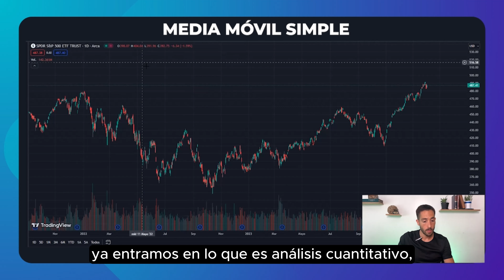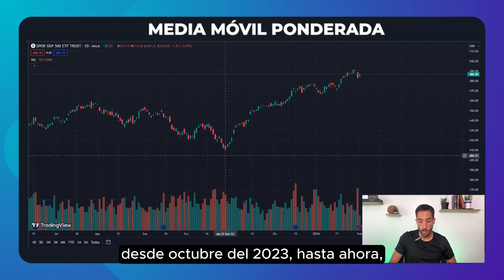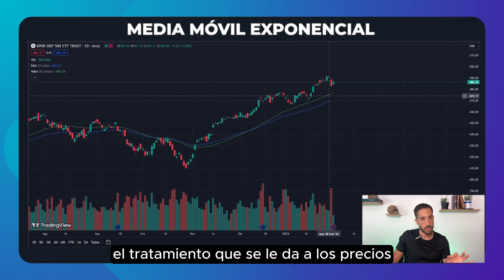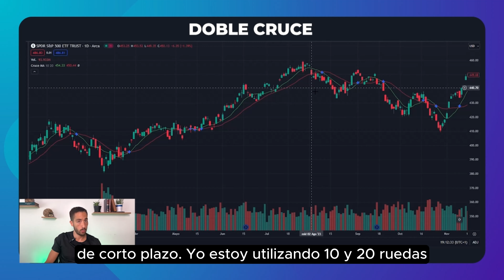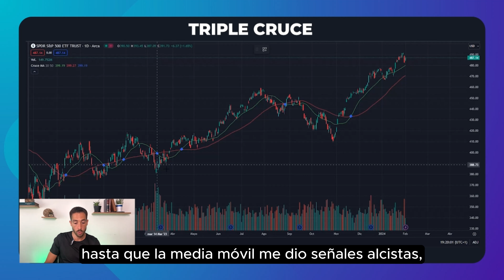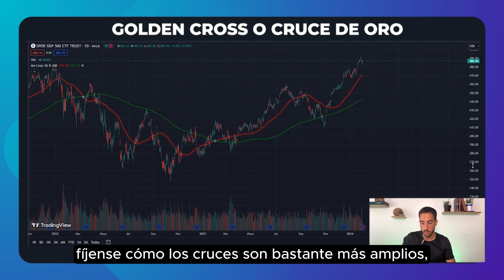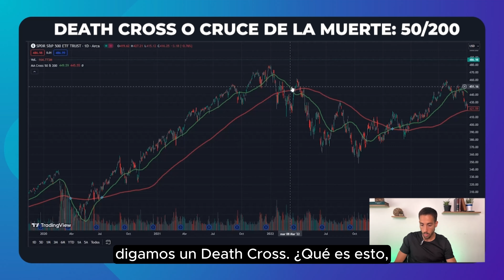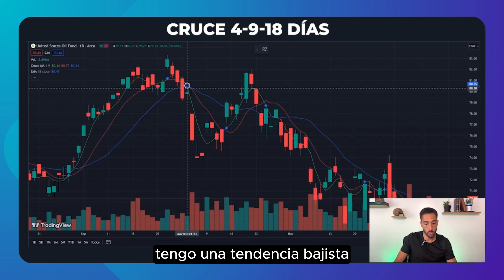RavaCursos 🚀 Clase 5: Medias móviles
00:00 Introducción
00:31 Concepto y utilidad de las medias móviles
01:07 Tipos de medias móviles
03:32 Media móvil simple
05:46 Media móvil ponderada
07:27 Media móvil exponencial
09:57 Doble cruce
12:57 Triple cruce
16:44 Golden Cross o cruce de oro: 50/200
18:48 Death Cross o cruce de la muerte: 50/200
20:41 Sistema 4-9-18 días
22:52 Conclusión y cierre

Bibliografía recomendada: Análisis técnico de los Mercados financieros - John Murphy (Año  1999)

Sumate a nuestro canal de difusión y recibí todas las alertas del mercado en tiempo real